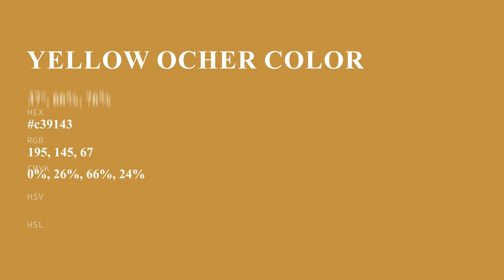Yellow Ocher color c39143 hex color - Yellow color - Cool color c39143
What color is Yellow Ocher ? c39143 hex color - Yellow color - Cool color c39143

Hex c39143 Color Code is also known as Yellow Ocher color.